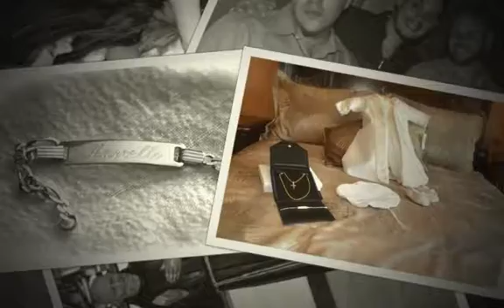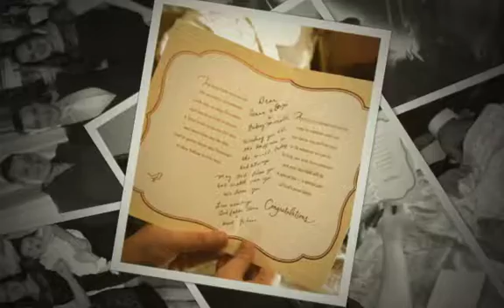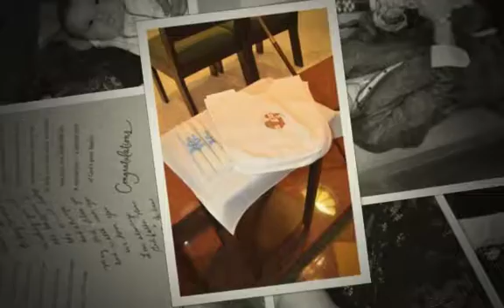MARCELLO'S MONTAGE BAPTISM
VIDEO BY ROMINA GALVANO